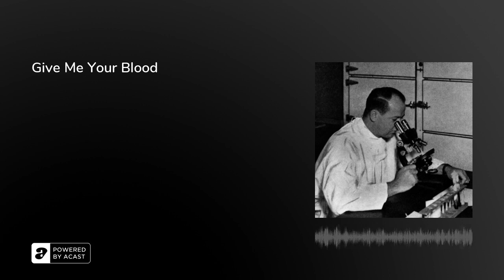The World’s First Blood Bank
The world's first blood bank opened on March 15, 1937 at Cook County Hospital in Chicago, revolutionising the way blood transfusions were performed.&nbsp;

Dr. Bernard Fantus, the man behind the blood bank, had originally wanted to call his innovation the Blood Preservation Laboratory – but then his daughter came up with a rather less ghoulish name.

In this episode, Arion, Rebecca and Olly explain how the discovery of blood typing was a crucial step towards the creation of blood banks; reveal why Dr. Fantus was inspired to invent sweet medicines for children; and demystify an urban legend about a pope draining boys’ blood…

Further Reading:‘The First-Ever Blood Bank Opened 80 Years Ago Today’ (Smithsonian Magazine, 2017) Science Students Helped End Segregated Blood Banks’ (National Center for Science Education, 2015) History of Surgery at Cook County Hospital’ (Amika Press, 2015) of Blood Transfusion’ (One Blood Videos, 2012)

Thanks so much for supporting the show! We massively appreciate it.The Retrospectors are Olly Mann, Rebecca Messina &amp; Arion McNicoll, with Matt Hill. Edit producer: Sophie KingTheme Music: Pass The Peas. Announcer: Bob Ravelli. Graphic Design: Terry Saunders.Copyright: Rethink Audio / Olly Mann 2023.&nbsp;